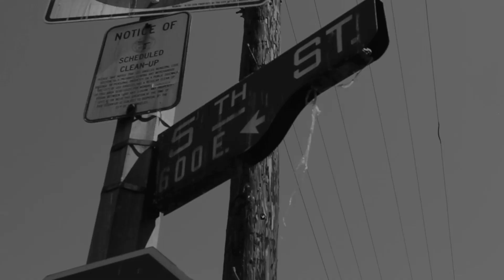Broadcast "Just Like a Star"